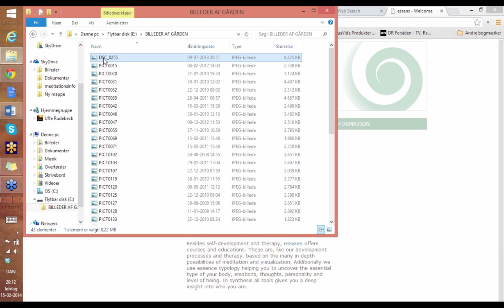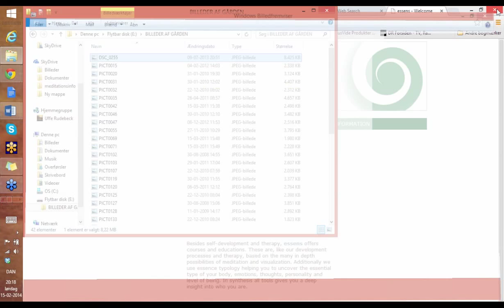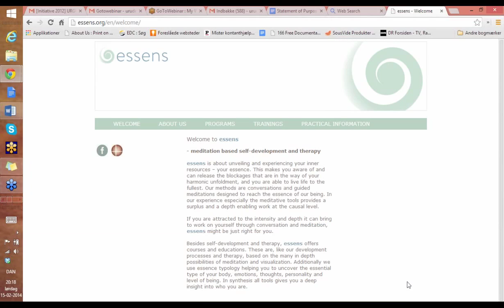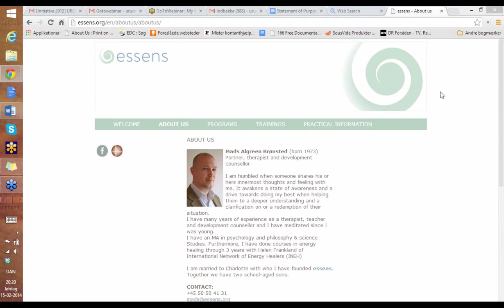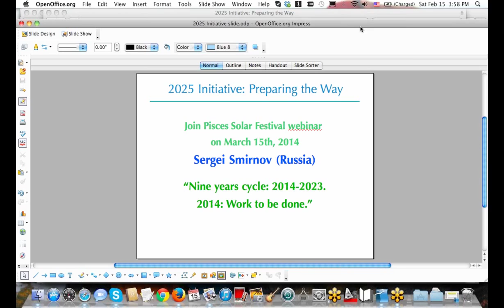Aquarius 2014 Solar Festival with Mads Brosted: Identifying with our inner resources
"The Aquarian age is bringing many new energies and changes but one that many of us can probably agree on is the innate push towards exploring new ways of doing things, new kinds of relationships etc. This tendency can also be noted in the way we relate to our self. Many of us feel a pressure from our surroundings to change and perform all the time. That is perhaps a more superfcial sign of the Aquarian push. However we can choose to utilize this inner push to our advantage. We can use it to actively seek out our own inner resources and learn to identify with them. Where as in the Piscean age it was very easy for us to identify with our shortcomings and our past mistakes due to the energetic climate.
This presentation will be focused upon a meditation exercise. The purpose of which is to create a place where we can explore our resources, the second part of the exercise can help us to identify with some of these resources. It is an exercise that we often use in our practise at Essens which seems to be helpful."
Mads Bronsted (born 1972) has been working as a self employed therapist for the past nine Years together with his wife, Charlotte. Until recently they called their Company Soul Therapy and has been educating Soul Therapists in Denmark and abroad. Very recently they changed the name to Essens (Essence) in an attempt to gain a broader outreach.
Mads has been meditating and has been active in the esoteric communities for the past 20 Years mainly through Center for Life's Inner Dimensions in Copenhagen, Denmark.
He was raised by two spiritually active parents and he is a master of Psychology and Philosophy from Roskilde University.